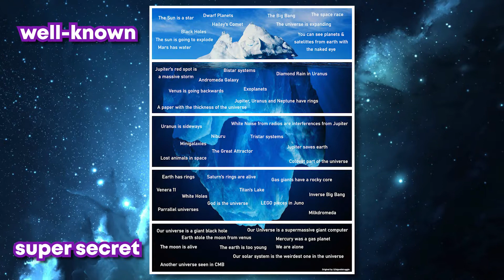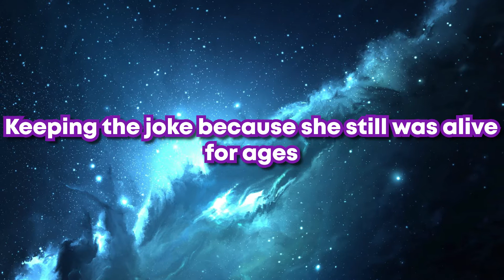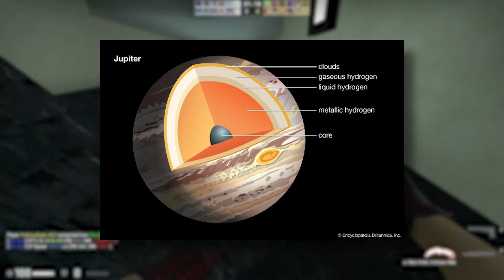The Universe Iceberg Explained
Special Thanks To:
- Inspired Me To Create The Video
- Made Me Fall In love With Science